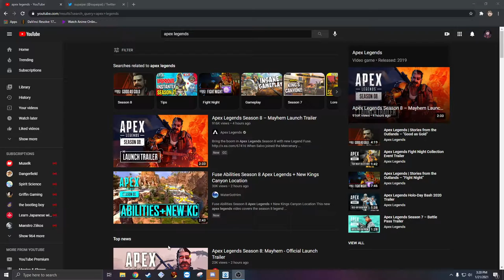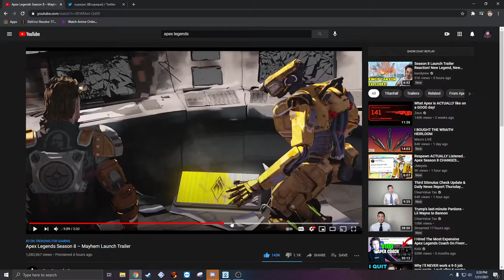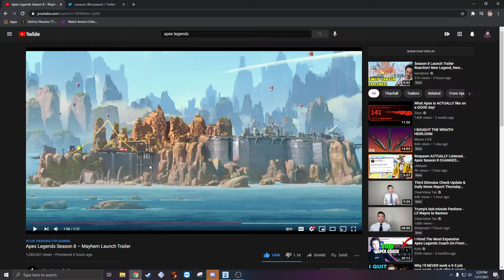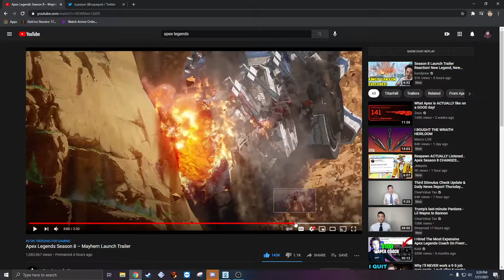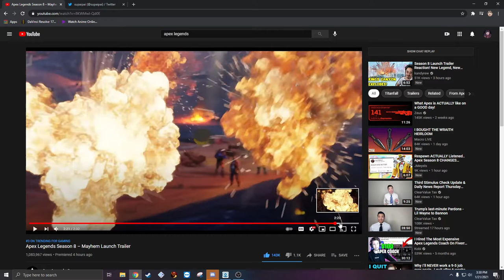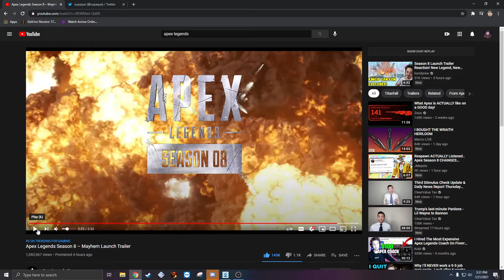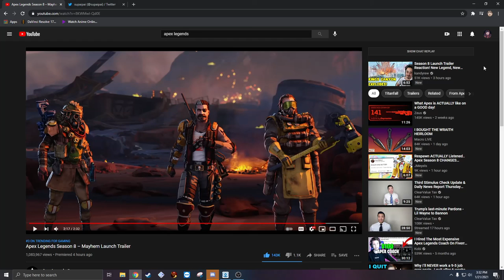Apex Legends Season 8 – Mayhem Launch Trailer, The "Baby" Maggie Is A B*TCH, The Legends After Fuse!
Here is my Reaction to the New Launch Trailer of Apex Legends Season 8!
Man I was shocked at what happened to The People, Fuse, and The Legends all because of one B*tch!